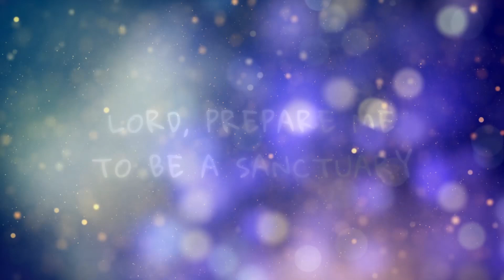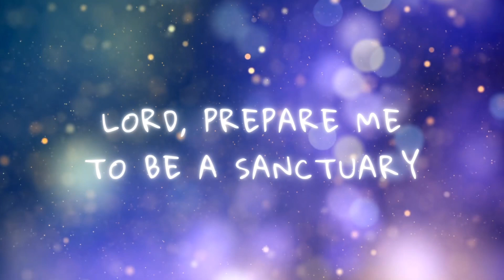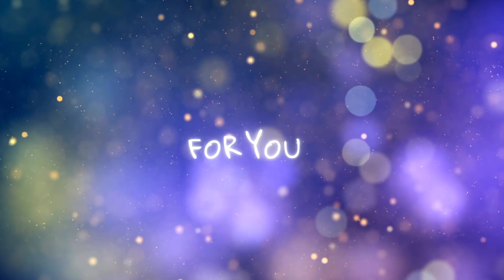Sanctuary lyric video | Making Melodies with Uncle Charlie & Rachel Sanchez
Sanctuary lyric video | Making Melodies with Uncle Charlie & Rachel